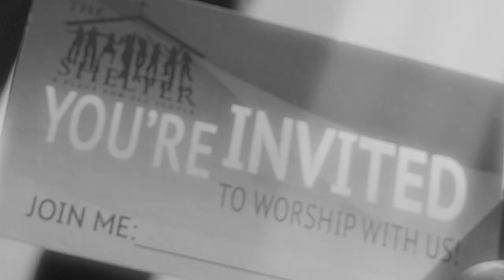Lolisa Wood Hurd- Lord We Bless Your Name (OFFICIAL HD MUSIC VIDEO)